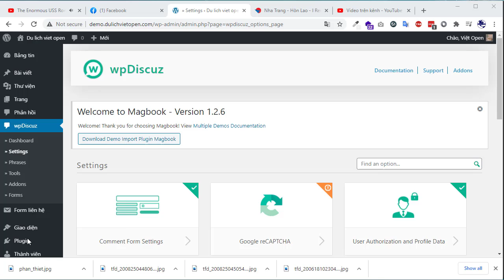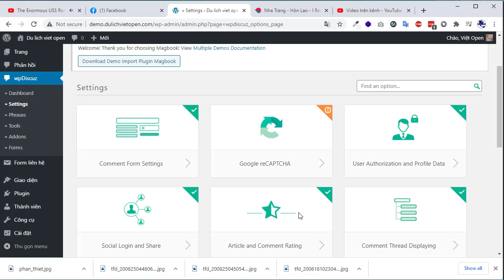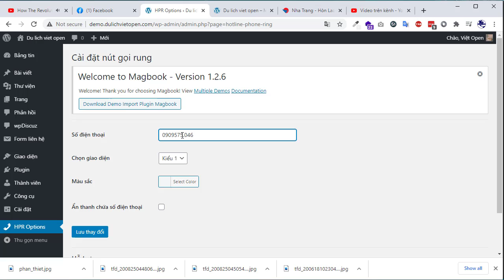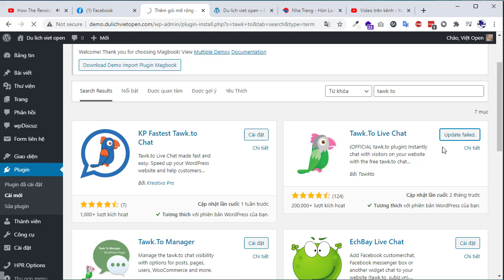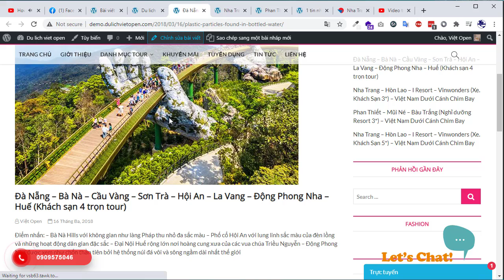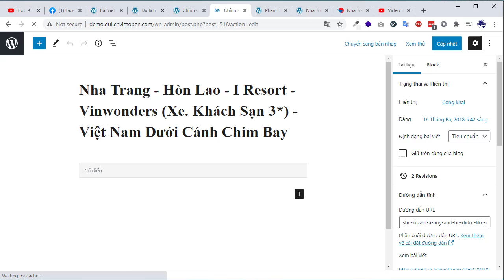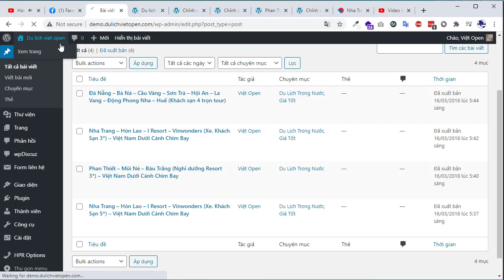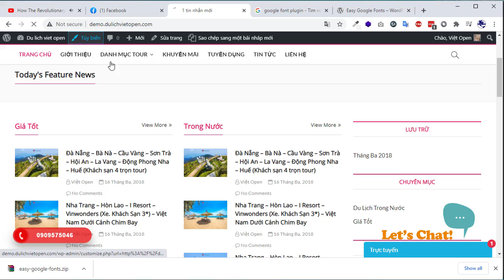Thiết kế web Bình luận, Chát, Font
Dịch vụ thiết kế web - SEO - Quảng cáo giá rẻ